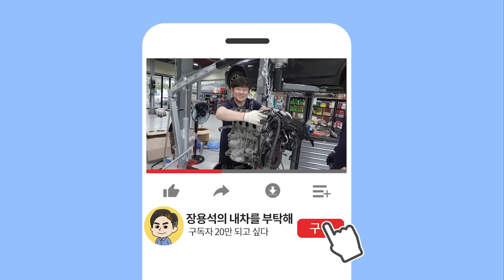42만 쉐보레 아발란체 수리완료🤯하얗게 불태웠소 Ep.3]Chevrolet Avalanche repairs 수입차수리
미..미국차 최고!!😅
안전 운전하세요 :)

1번 하남점 (카닥터모터스) 경기 하남시 샘재로 107-1
2번 남양주점    경기 남양주시 오남읍 양지로 77 가동 101호
3번 광주점   광주 북구 연양로95번길 9 1층
4번 부산점   부산광역시 기장군 정관읍 예림1로 6
5번 동탄신도시점   경기도 화성시 효행로 1156번길 9 (병점동)